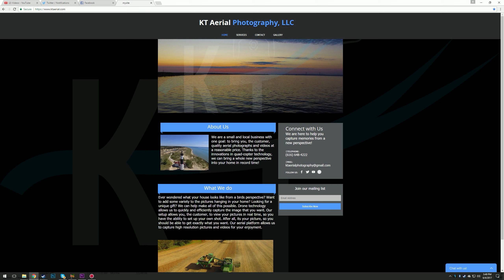Friday the 13th #2 | Quickest Escape!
Quickest escape I have had!